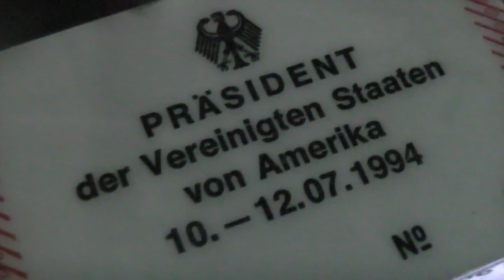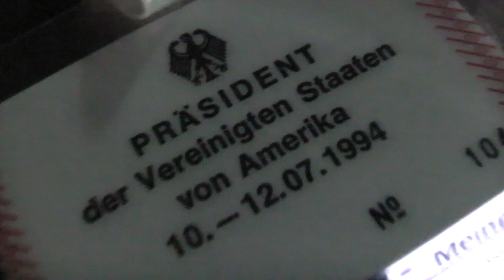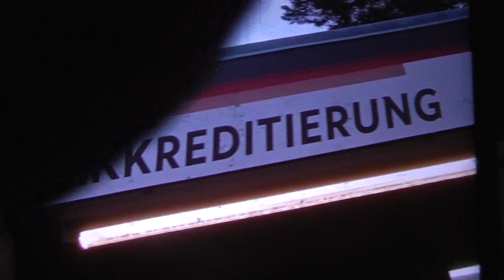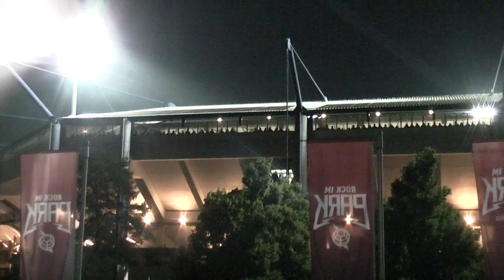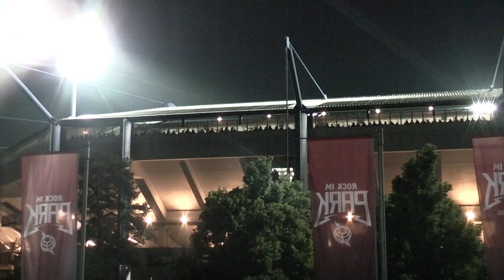DFB EURO PRESHOW GALACOM.TV INVEST MÄZEN STADiON'24(4)